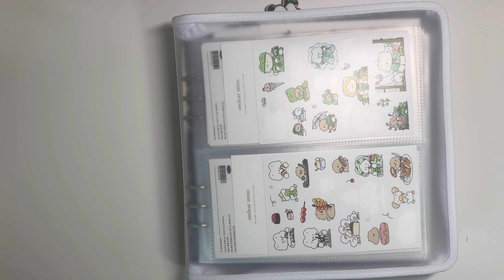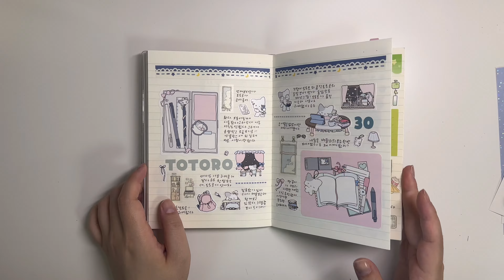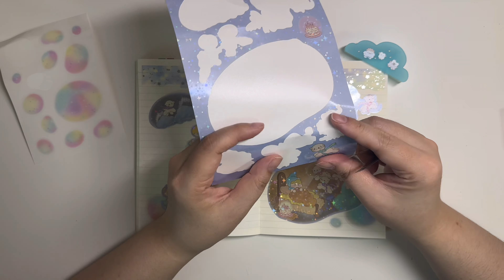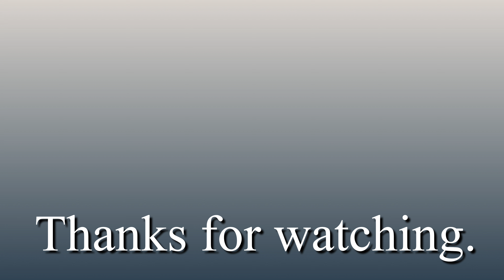유우유우 스티커로 B6 다이어리 꾸미기 | journal, ダイアリー. ステッカー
안녕하세요 은이입니다.
오늘은 몇장안남은 B6사이즈 다이어리에 유우유우 제품으로 다꾸하는 영상입니다.
재밌게 시청해주시고 궁금하신점은 댓글 남겨주세요

감사합니다

오늘의 일기 🎵
   • 만두만두만두러버🥟 (Homemade Mandu) | 귀여운음악, 브...